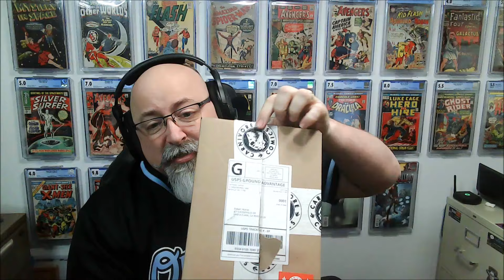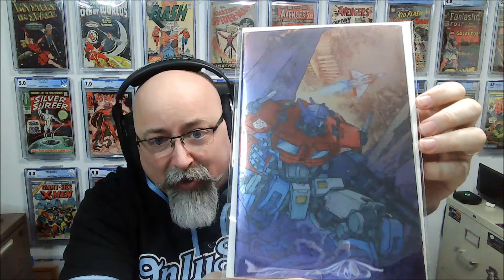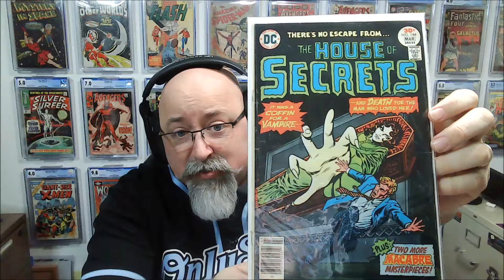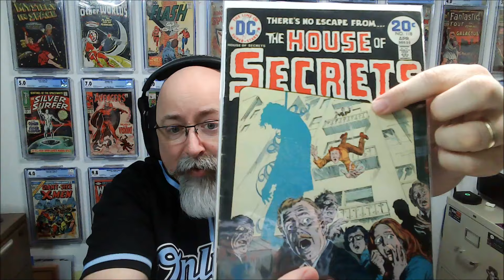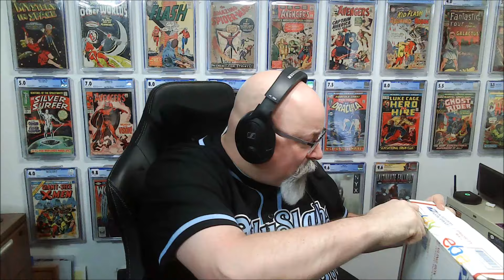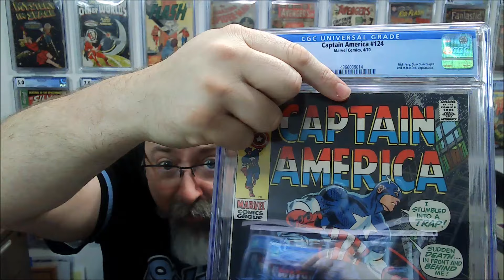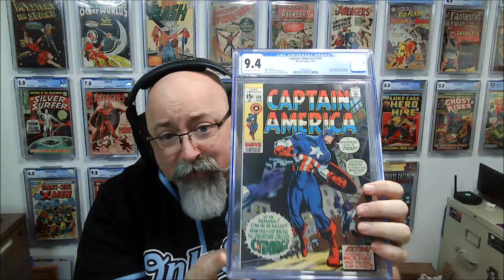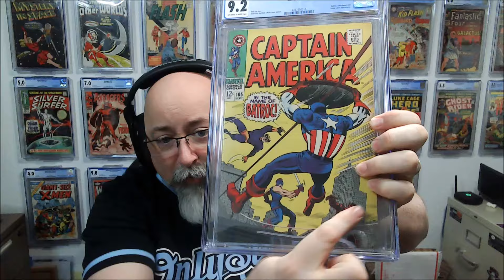Comic Book Mail Haul: Heroes and Horror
All revenue generated by this channel (ad revenue, memberships, super chats, partnerships, merchandise, etc.) supports the Comics Curing Cancer event, which benefits the American Cancer Society.  This all helps the channel grow and increases the channel revenue which supports the annual Comics Curing Cancer campaign, on Instagram

Want to do more to support our fight against cancer?  Becoming a channel member ($2.99/month or $5.99/month) and get access to special member perks

Want to make a donation directly to Comics Curing Cancer go to the American Cancer Society portal

Go to my Link Tree for access to discount offers, social media, eBay sales, signing opportunities, and more
Discount Offers:

Comic Book Pressing and Cleaning

Comic Book Supplies
Save $10 CAD off your purchase from ComicPro Line by using the code "FatStax" at check out.
I do not receive payment, compensation, discounts, or any other preferential treatment for the making of this or any video from anyone or company, including my channel partnership with The Rogue Trader.  The statements and opinions expressed are my own, unless specifically attributed to a source.  While I or my guests own the comic books shown, the characters, art, and stories within those books belong to their copyright holders, no permission was sought to display their images as their display falls under the fair use doctrine.